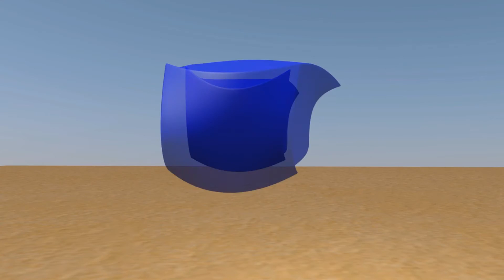Primitives: A big mistake (3D Animation)